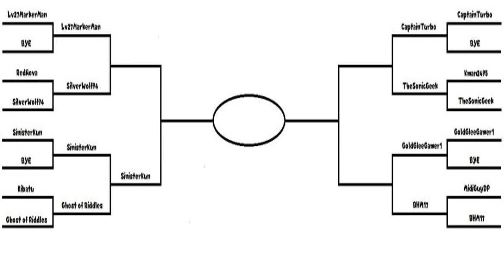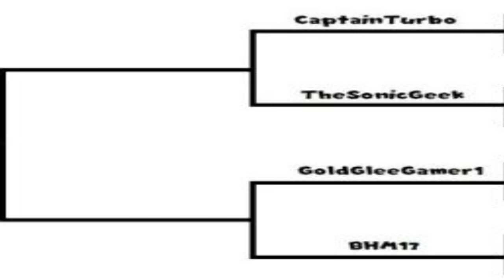SLPH Tournament of Champions III - Quarter-Final Match #2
This match we've got CaptainTurbo & The Sonic Geek in Mega Man 4. Find out who comes out on top in this video.